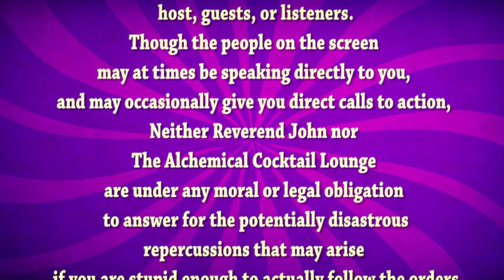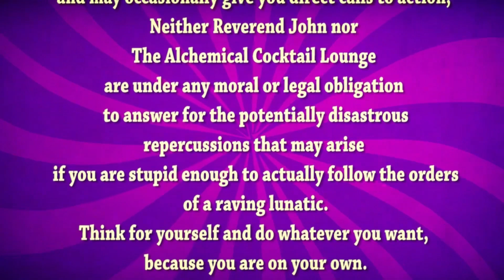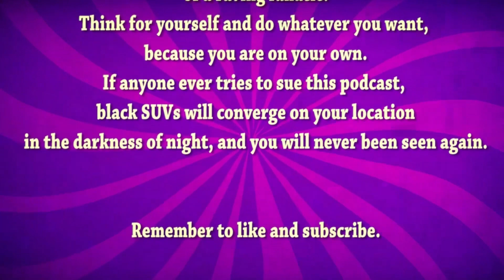Uber, Brandy, and Mountain Dew | The Reverend John Wheeler Podcast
John and Zach reminisce about the dumb old days.